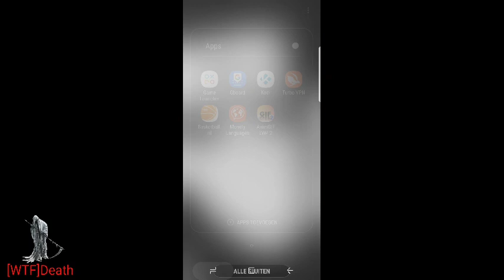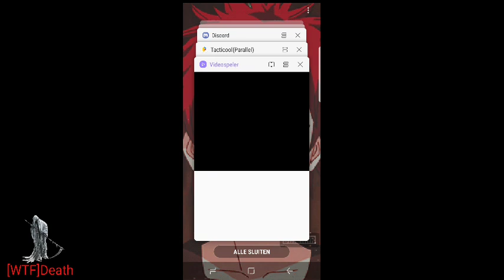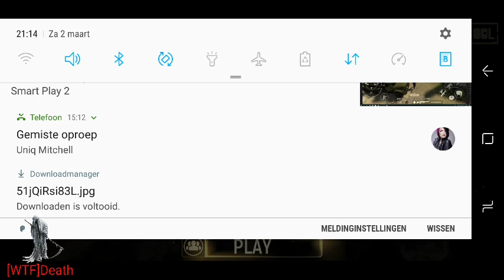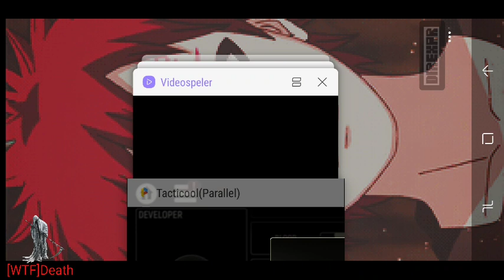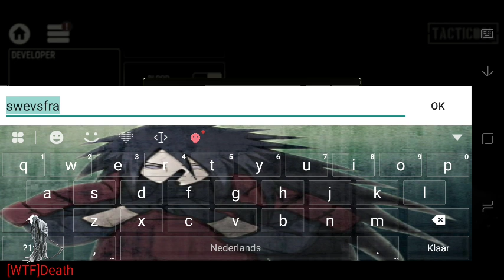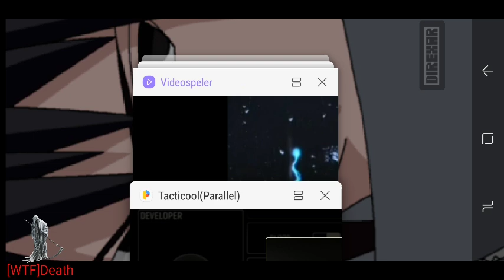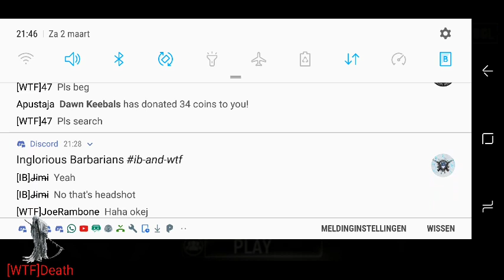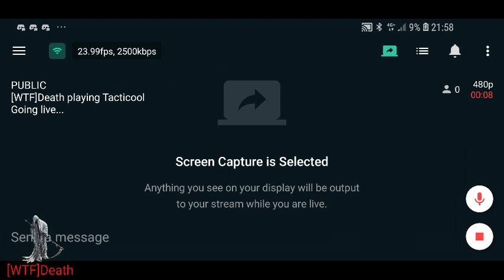Euro league Sweden VS france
This is a live stream from the euro league of tacticool follow my stream and lets have some fun